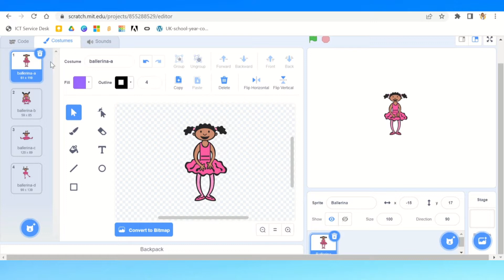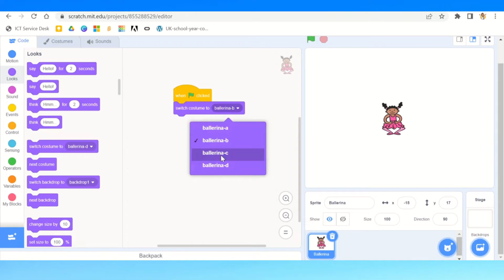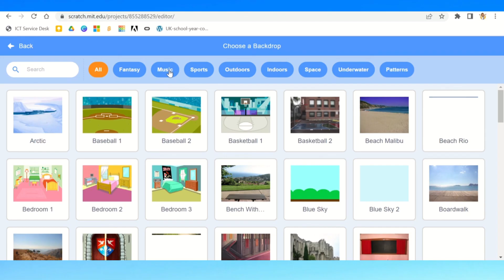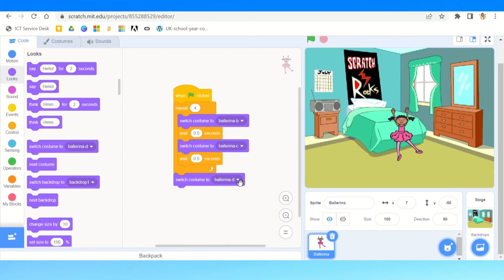How to Make a Sprite Dance in Scratch w/ Mr Keir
How to make a sprite/avatar dance in Scratch.

This tutorial will walk you through how to change the pose that your Sprite is in, particularly for those dance parties and celebrations.

Scratch is a widely used coding application in schools and is a great way to help children create their own games and presentations while also developing their coding skills.